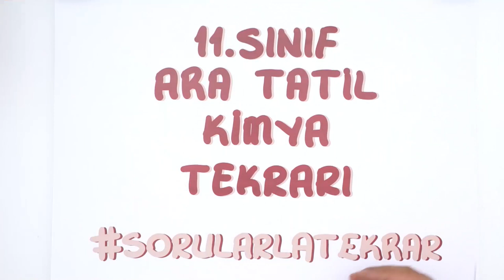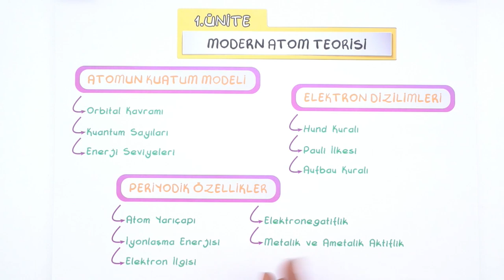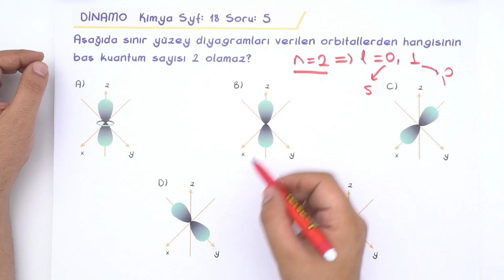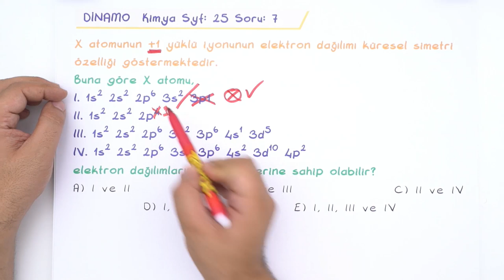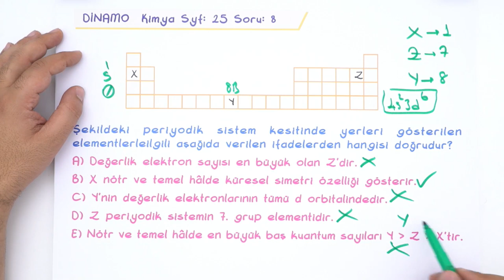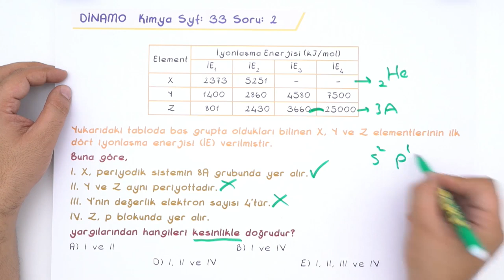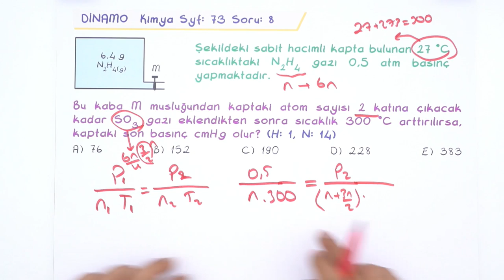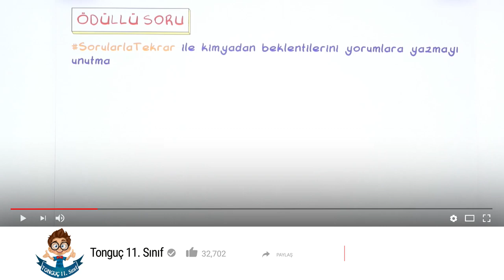11.Sınıf Ara Tatil Kimya Tekrarı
11. Sınıf Ara Tatil Tekrarları başladı! Ara tatil boyunca, yayınlanacak videolar ile sorularlatekrar yaparak eksiklerini kapatacak; bu videoyla kimya konuları tekrar etmiş olacaksın! 🤓